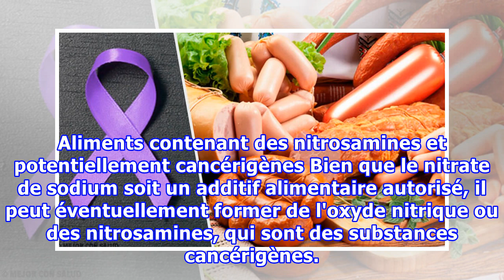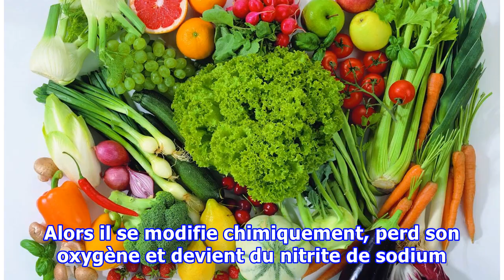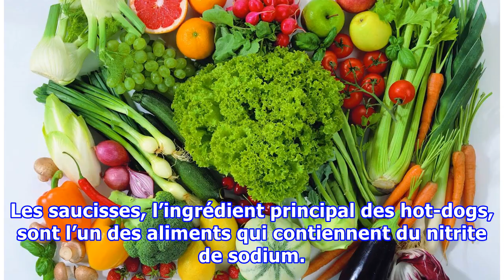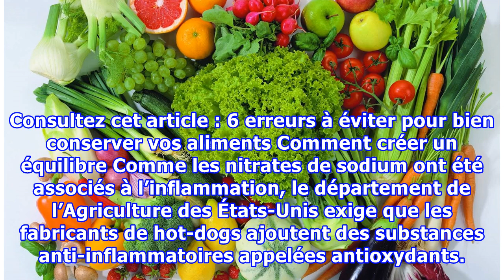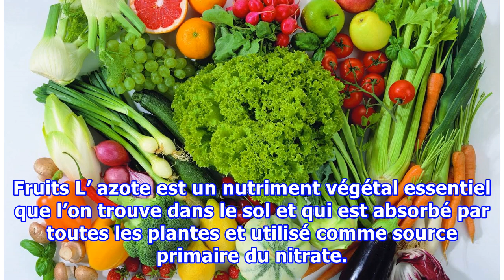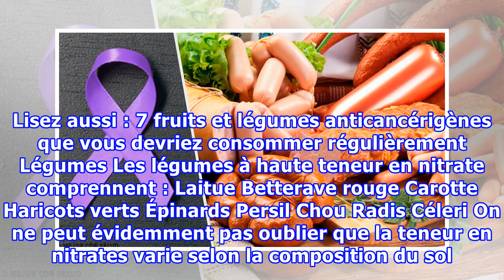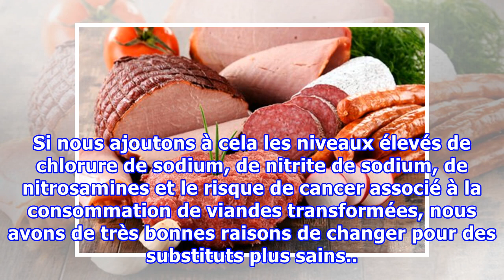Aliments contenant des nitrosamines et potentiellement cancérigènes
Aliments contenant des nitrosamines et potentiellement cancérigènes Bien que le nitrate de sodium soit un additif alimentaire autorisé, il peut éventuellement former de l'oxyde nitrique ou des nitrosamines, qui sont des substances cancérigènes. Bien que les nitrosamines aient été affectées par un li...